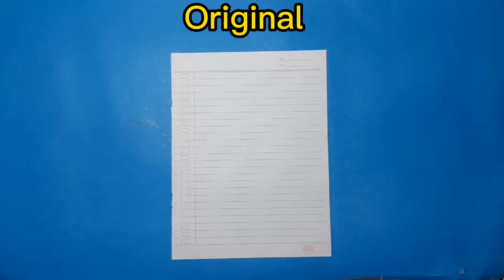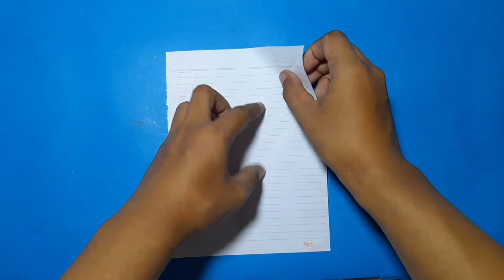Pesawat kertas Original VS Modifikasi | Terbang jauh lama tinggi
Terima kasih bagi yang sudah menonton video ini

Cara membuat pesawat kertas
cara membuat pesawat dari kertas
cara membuat pesawat kertas terbang lama
cara membuat pesawat kertas terbang jauh
cara membuat pesawat kertas terbang tinggi
cara membuat kapal terbang dari kertas
pesawat kertas terbang lama
pesawat kertas terbang jauh
pesawat kertas terbang tinggi
origami pesawat
origami pesawat kertas
kertas origami
pesawat kertas rekor dunia
pesawat terbang keren
pesawat jet dari kertas
pesawat jet dari kardus
how to paper airplane
how to paperplane
how to easy paper plane
how to make paper plane
airplane
paper plane